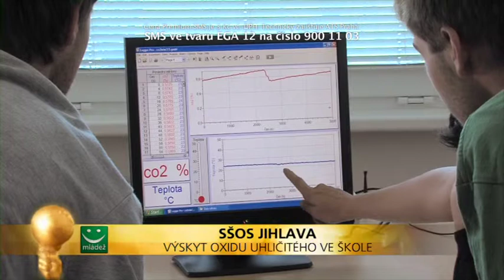Nominované projekty roku 2013 v kategorii Mládež